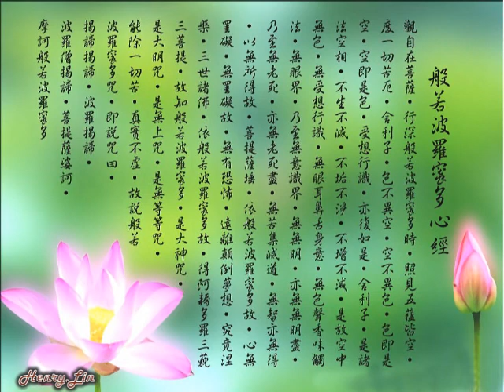.♫.♫【BGM背景音樂】心經--Buddhist song 心经 The Heart Sutra【靈修用 Devotional 灵修】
《般若波羅蜜多心經》是闡述大乘佛教中空和般若思想的經典，又稱《佛說摩訶般若波羅蜜多心經》、《摩訶般若波羅密多心經》，簡稱《般若心經》、《心經》  共260個字
《心經》是所有佛經中翻譯次數最多，譯成文種最豐富，並最常被念誦的經典。
唐‧三藏法師 玄奘 譯    願以此功德，普及于一切。演唱者：黃慧音
.♫.♫ 本專輯可做為背景環境音樂Relax background music 【BGM】
另有相關其他作品，請您欣賞造訪本頻道  ~ღ(•‿•)ღ  ‎:∴★∵
.♫.♫  謝謝您的聆聽和觀賞 .♫.♫
** 此影片僅提供自娛及非商業性友情分享 **
`•♥♪♫¸¸.☆¨¸․․ ☆¨ 歡迎  轉寄  轉貼  分享  **
 ( 轉載音樂、歌曲、文章、部份網路相片，若有侵權，敬請告知，必定刪除，謝謝！）